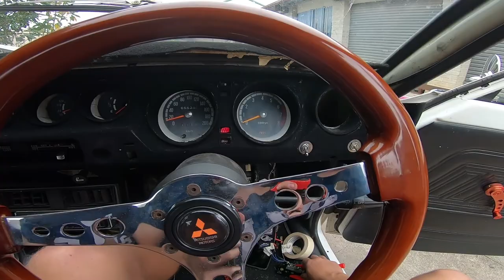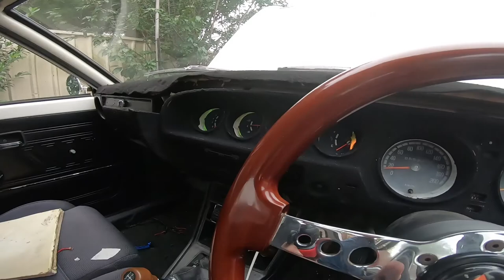Interior clean up | 1977 Sigma Lancer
this thing is a dam mess inside, but its one step close to becoming just that little better
song -
Jordan Elgie - Roses